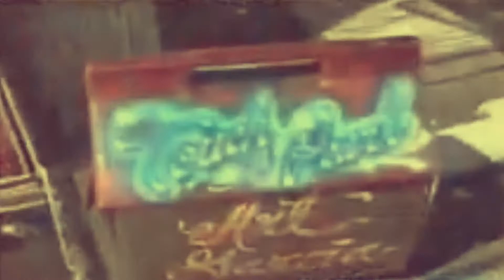HPSHAWTY - GANKIN DEEZ FOOS (slowed)